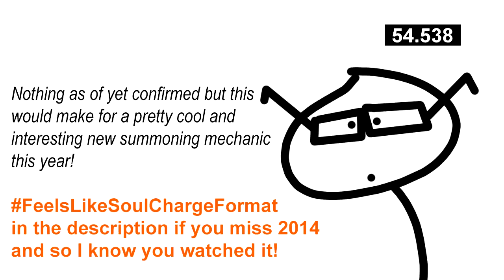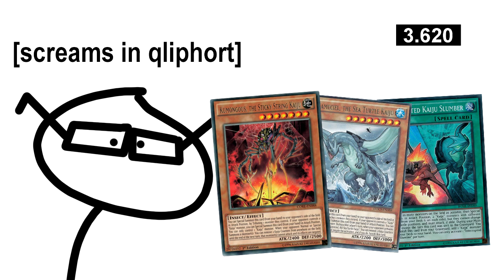60 SECONDS This Week in Yu-Gi-Oh! Episode #1 17/1/17!